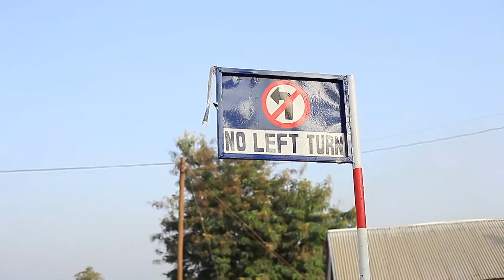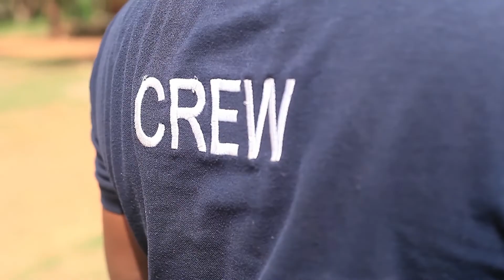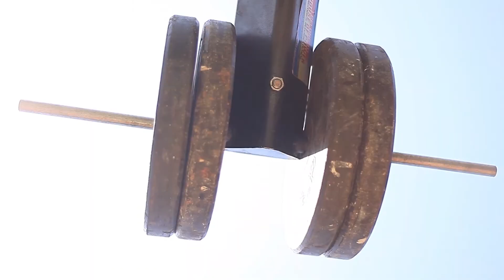TEPA CRUSADE DOCUMENTARY on Air